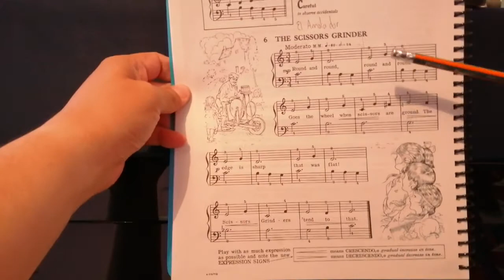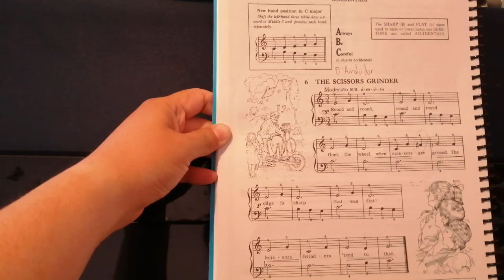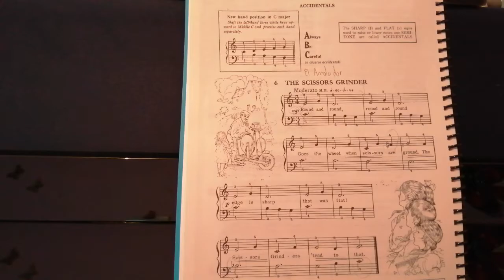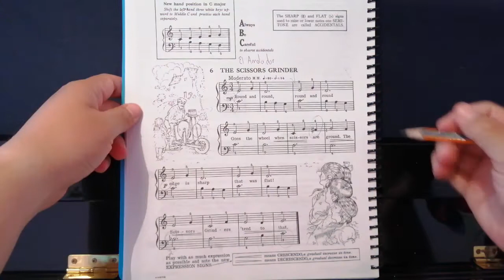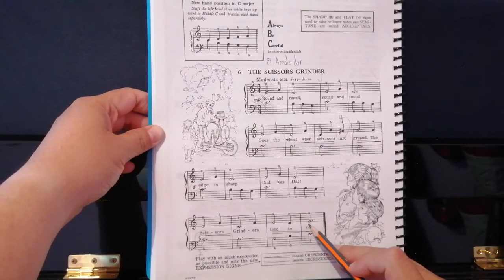6 El amolador